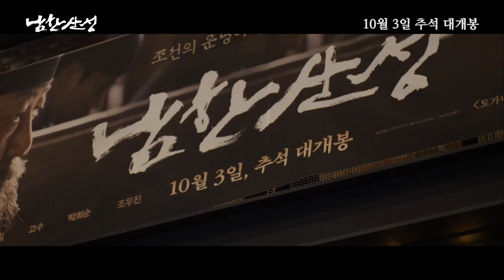'남한산성' 스페셜 시사회 명사 후기 영상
- 제목 : 남한산성
- 감독 : 황동혁
- 출연 : 이병헌, 김윤석, 박해일, 고수, 박희순, 조우진
- 개봉 : 2017년 10월 3일, 추석 대개봉
* CJ엔터테인먼트 공식 채널